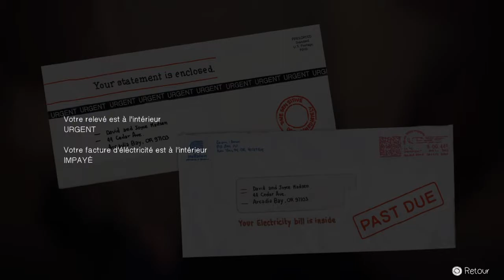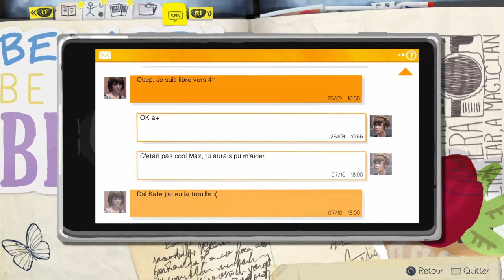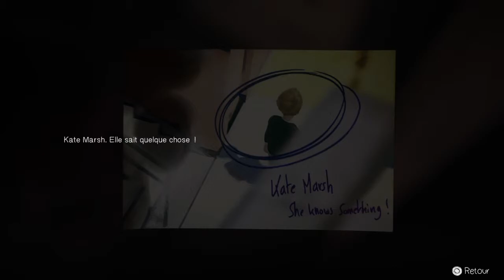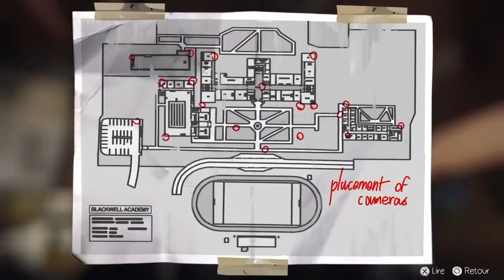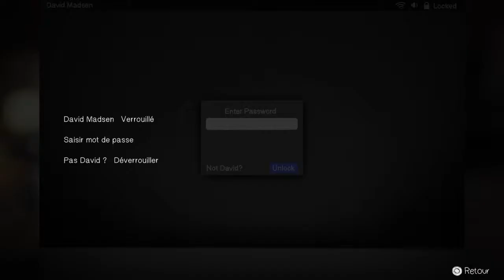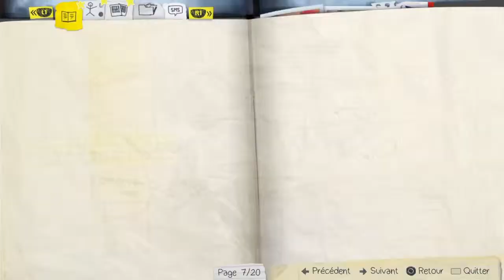Let's Play Life is Strange Episode 1 : Chrysalis : Partie 5 : Un beau-père très sympathique.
Episode 5 de Life is Strange ou nous faisons la connaissance du beau-père de Chloe qui est par le plus grand hasard le chef de la sécurité de Blackwell rencontré plus tôt.